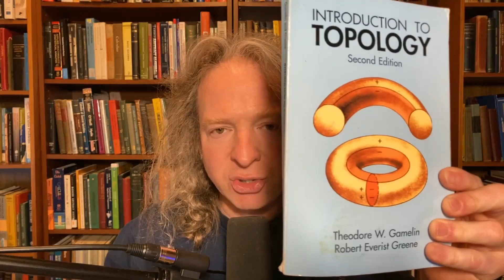The Quest for Math Feedback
In this episode of my podcast I answer a question about mathematical feedback. Do you have any advice?